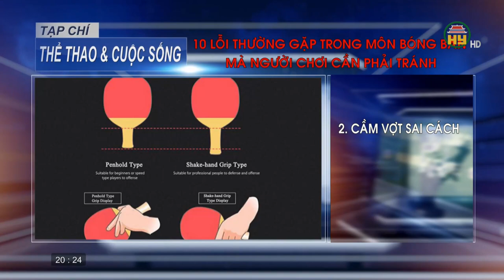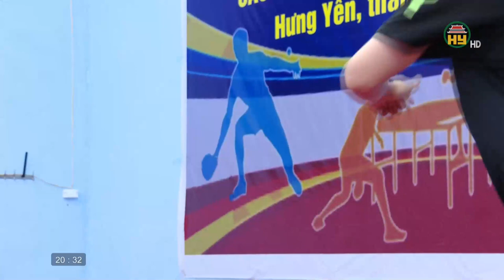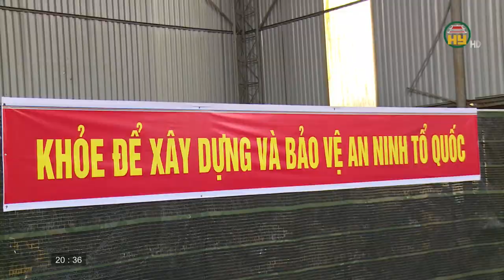Môn bóng bàn - Hướng dẫn kỹ thuật giật phải, đẩy trái